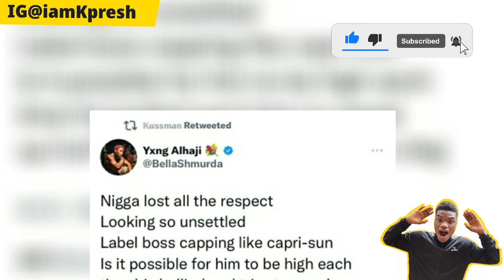😭Bella shmurda blast Naira marley Zinoleesky for beating Mohbad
Mohbad Naira marley Bella shmurda